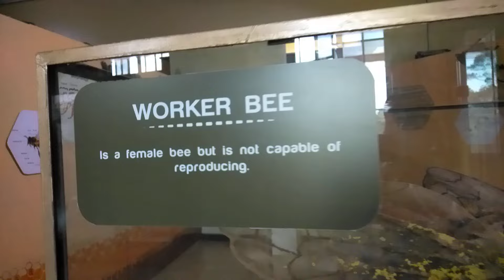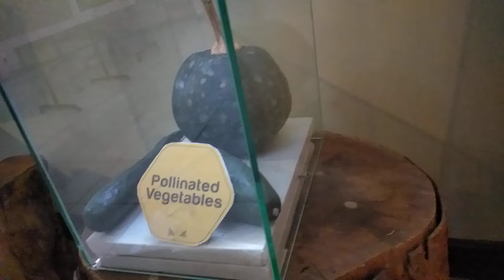🔥Watch till the End❗ Mission Failed😂💥African Life